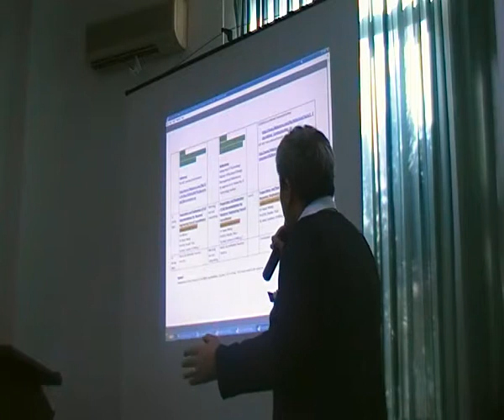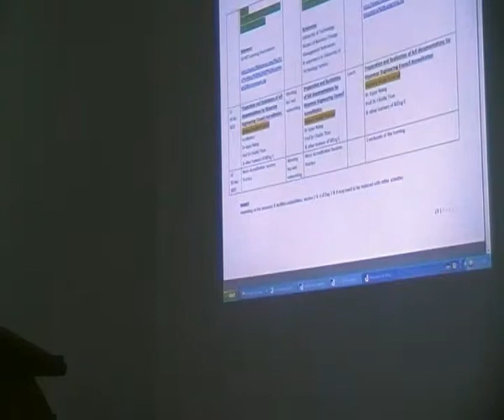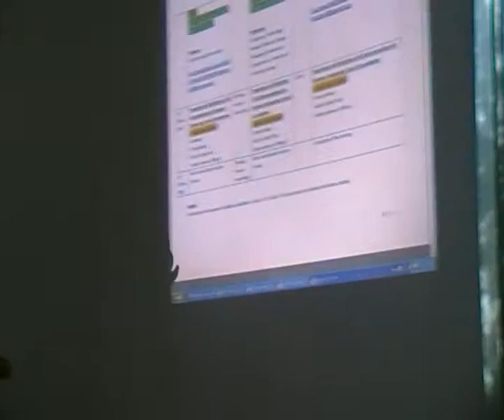Day 1 Lecture SDV 0400